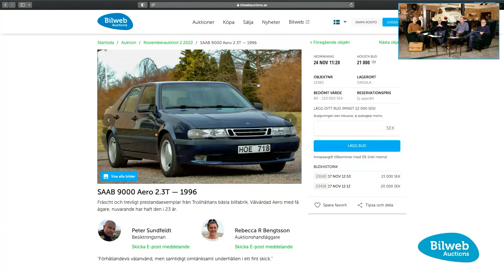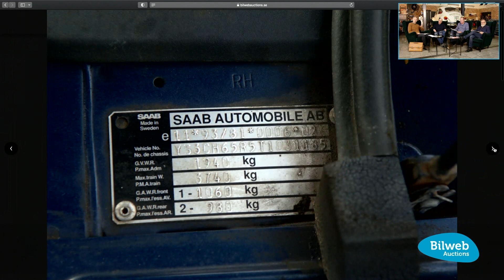Bilweb Auctions Talks - SAAB 9000 Aero 2 3T — 1996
Fräscht och trevligt prestandaexemplar från Trollhättans bästa bilfabrik. Välvårdad Aero med få ägare, nuvarande har haft den i 23 år.